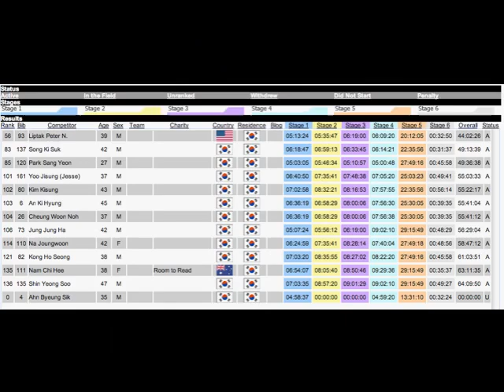4deserts Sahara Race 2008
My first foray into Ultras and into the Sahara. Both harsh and beautiful experiences.